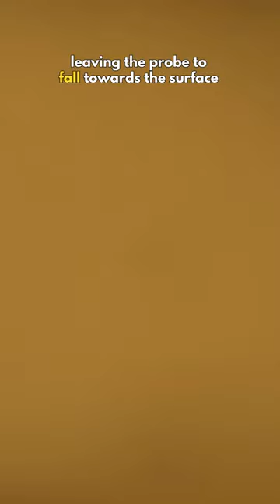The Story Of A Spacecraft That Survived Just For ONE Second On Venus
I am going to tell you the story of a spacecraft that survived JUST for one second in the hot, hellish, world of Venus. Not only she survived the landing but managed to even make the first call home from the surface of another world.

I make videos about animals, space, Planet Earth, food, and culture. I try to share scientific discoveries about space, the animal world,  and our planet.